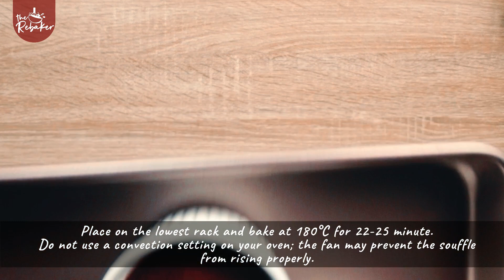Chocolate Souffle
Bake at 180°C for 20-25 minutes or 200°C for 13-18 minutes

    8g     All-Purpose Flour
  14g    Salted Butter
114g    Milk
100g    70% Dark Chocolate
   1        Egg Yolk
   2        Egg Whites
 25g     Sugar
  2g       Lemon Juice